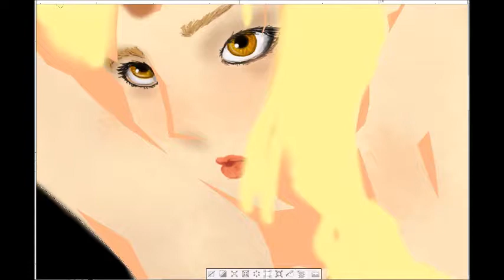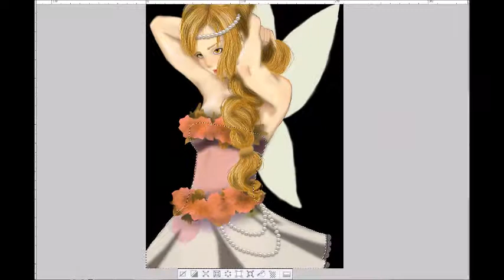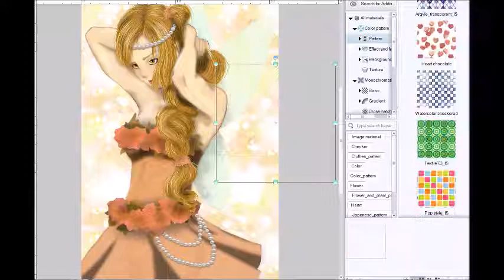Fata del bosco - speed draw - original draw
Speed draw di un disegno originale, una fata del bosco che si spera porti tanta fortuna a chi lo guarda. Il disegno è stato realizzato con Clip Studio Paint EX.